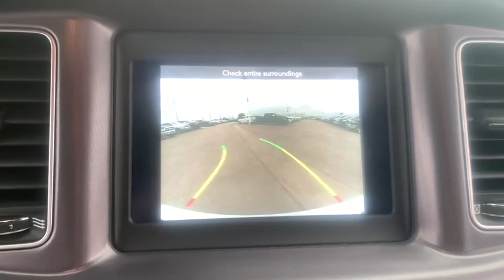2019 Dodge Charger Corpus Christi, Beeville, Port Aransas, Alice, Kingsville, TX KH707320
New 2019 Dodge Charger available in Corpus Christi, Texas at Lithia Chrysler Jeep Dodge Ram of Corpus Christi. Servicing the Beeville, Port Aransas, Alice, Kingsville, TX area.
2019 Dodge Charger SXT RWD - Stock#: KH707320 - VIN#: 2C3CDXBG2KH707320

SXT trim White Knuckle Clearcoat exterior and Black interior. EPA 30 MPG Hwy/19 MPG City! Remote Engine Start Dual Zone A/C Smart Device Integration Aluminum Wheels TRANSMISSION: 8-SPEED AUTOMATIC (850R... Back-Up Camera READ MORE! KEY FEATURES INCLUDE: Back-Up Camera Satellite Radio iPod/MP3 Input Bluetooth Aluminum Wheels Remote Engine Start Dual Zone A/C Smart Device Integration. MP3 Player Remote Trunk Release Keyless Entry Steering Wheel Controls Child Safety Locks. OPTION PACKAGES: TRANSMISSION: 8-SPEED AUTOMATIC (850RE) ENGINE: 3.6L V6 24V VVT (STD). Dodge SXT with White Knuckle Clearcoat exterior and Black interior features a V6 Cylinder Engine with 292 HP at 6350 RPM*. EXPERTS REPORT: It launches like a Saturn V rocket makes glorious noises along the way and has respectable handling prowess. Around town the big Dodge is respectably maneuverable and theres never a lack of power on long highway grades. -Edmunds.com. Great Gas Mileage: 30 MPG Hwy. VISIT US TODAY: At Lithia Chrysler Jeep Dodge of Corpus Christi we dont just sell cars trucks and SUVs we provide a complete vehicle buying experience. Come visit us today at 4313 South Staples Street and let show you how easy the car buying experience can be at Lithia Chrysler Jeep Dodge of Corpus Christi in Corpus Christi Texas. For our great selection of new RAM trucks come see us at our all new RAM Truck Center conveniently located at 3326 S. Padre Island Dr. Plus TT&L and fees. $125 doc fee. Price contains all applicable dealer incentives and non-limited factory rebates. You may qualify for additional rebates; see dealer for details.